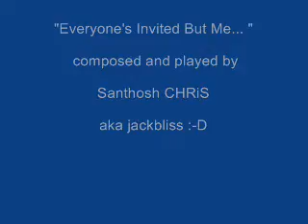"Everyone's Invited But Me" (Organ Version)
Get the song and Album here

Just a video of me playing my tune "Everybody's Invited But Me..." also used in my college short film

You can download the original MP3 here